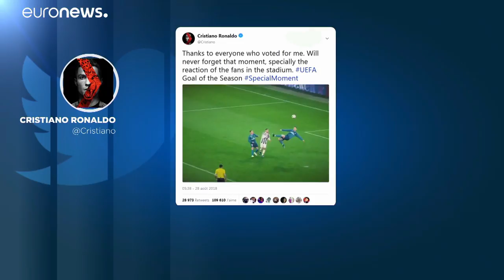"Bicicleta" de Ronaldo contra a Juventus eleito melhor golo da época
Golo do antigo avançado do Real Madrid diante da atual equipa foi marcado em abril e recebeu quase 60% dos votos dos utilizadores do site da UEFA…